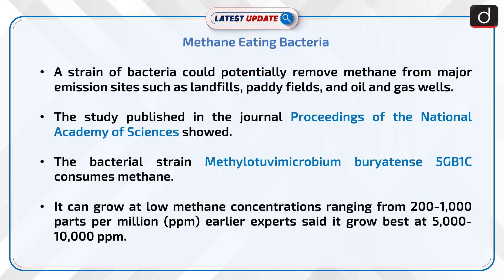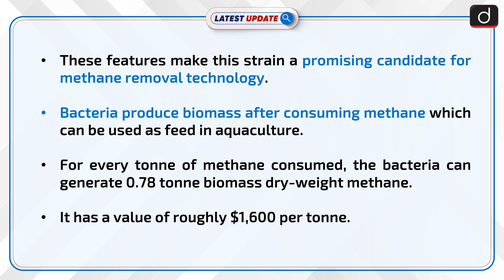Methane Eating Bacteria | Latest update | Drishti IAS English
A strain of bacteria could potentially remove methane from major emission sites such as landfills, paddy fields, and oil and gas wells, according to a new study. Harnessing this bacteria on a large scale can keep 240 million tonnes of methane from reaching the atmosphere by 2050, the study published in the journal Proceedings of the National Academy of Sciences showed. The bacterial strain Methylotuvimicrobium buryatense 5GB1C consumes methane, which is over 85 times more potent than carbon dioxide.